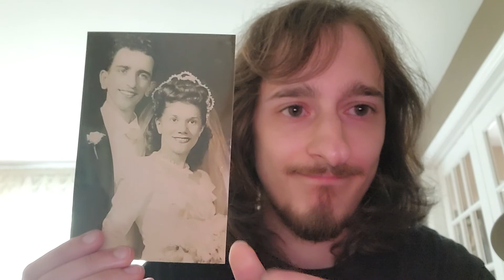Tenderly Piano Vocal Cover (Learning Grandma's favorite song for her funeral).